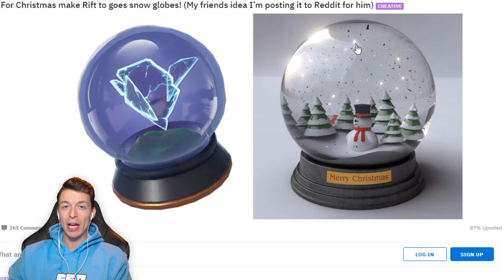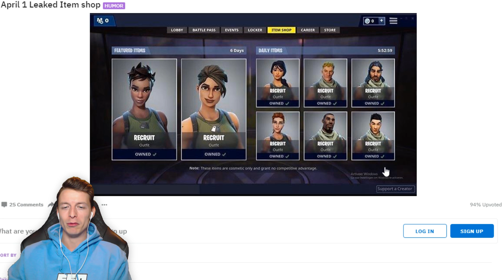ZO DOE JE EEN SALTO ZONDER GLITCH!! GEKKE SKIN CONCEPTEN! Fortnite Battle Royale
Heb jij de salto zelf al geprobeerd ingame en wat vind jij van de nieuwe merchandise?

Leuk dat je keek naar: ZO DOE JE EEN SALTO ZONDER GLITCH!! GEKKE SKIN CONCEPTEN! Fortnite Battle Royale